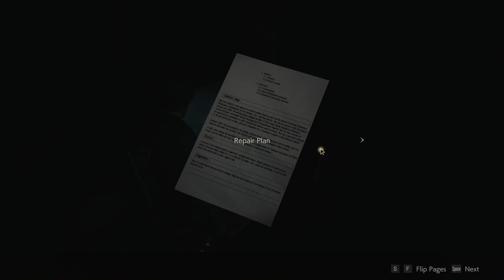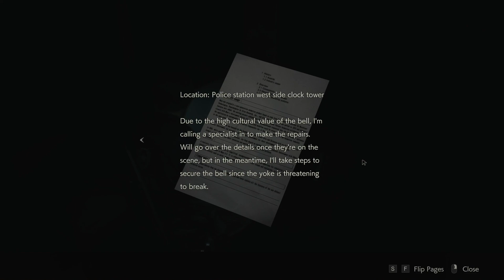Resident Evil 2 HD Leon ep 10 - Records Room, Clock Tower, Prison Power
First Resident Evil 2 (Remake) Playthrough as Leon.